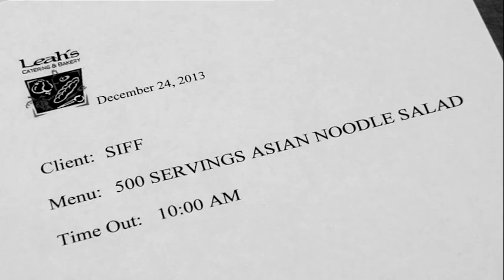Kosher Zombies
Leah (of LeahsCatering.com) wanted to do more than simply receive a complimentary program mention for catering the Chinese food for the Christmas day showing of Fiddler On The Roof at the Uptown Theatre in Seattle, WA. Instead, Leah came up with the idea of a takeoff on the silent black & white cinema classic Metropolis. She enlisted the help of Ariel Greene, Herschel Cox, and Reuven Bolnick to play the zombies who escape the frozen food locker and chase her around the kitchen. Enjoy the fun!